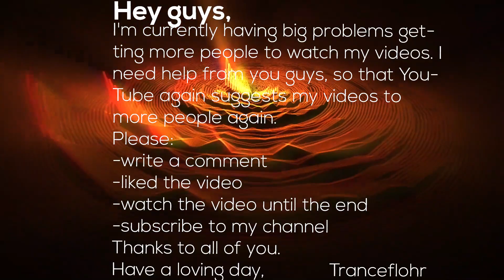Armin van Buuren pres. Gaia - Tuvan (Mikhail Tseslyuk Bootleg) (FREE DOWNLOAD)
Hey guys,